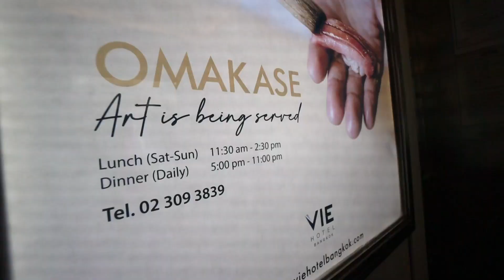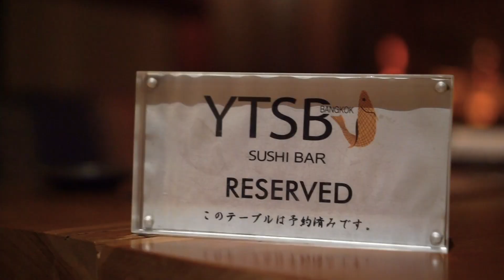กินซูชิโอมากาเสะโรงแรมห้าดาว ว้าวทุกคำ! YTSB Omakase VIE Hotel Bangkok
ซูชิโอมากาเสะโรงแรมห้าดาว' ที่เรากล้าการันตีว่า อร่อย ฟินจนตาวาว ว้าวววววทุกคำ! 😋🍣💸

ครั้งนี้เรามาชิม โอมากาเสะ ที่ห้องอาหาร YTSB - Yellow Tail Sushi Bar, Bangkok ในโรงแรมหรูหราห้าดาว VIE Hotel Bangkok, MGallery Hotel Collection หนึ่งในโรงแรมเครือ AccorHotels แถว BTS ราชเทวีนี่เอง

FOOD ALWAYS TASTES BETTER WHEN IT HAS A STORY.
นอกจากวัตถุดิบชั้นเลิศ
ที่เชฟบรรจงคัดสรรมาให้
เรายังติดใจโอมากาเสะตรงที่...
มันเป็นประสบการณ์การทานซูชิ
ที่ได้อะไรมากกว่าแค่รสชาติ
ยังได้ฟังเคล็ดลับการทำซูชิแต่ละคำ
และเรื่องราวของวัตถุดิบต่างๆ
เรียกได้ว่า เพลินตั้งแต่เริ่มจนจบเลยล่ะ

ที่นี่เค้ามี Omakase ให้เลือก 3 แบบคือ
• โอมากาเสะ 12 คอร์ส 3,000 บาท
• โอมากาเสะ 16 คอร์ส 5,000 บาท
• โอมากาเสะ 21 คอร์ส 7,000 บาท
หรือถ้าใครอยากทานแบบ a la carte ก็มีให้เลือกสั่งนะคะ

เรา2นุ่นลองทาน ซูชิโอมากาเสะ 16 คอร์ส ราคา 5,000 บาทกันจ้า เป็นคอร์สกลางๆของที่นี่ แต่บอกเลยว่าความอร่อย ฟินระดับสิบ สิบ สิบ! วัตถุดิบขั้นเทพ ทั้งอูนิ, โอโทโร่, ชูโทโร่, ฟัวกราส์ และ เนื้อวากิว A5 ก็มาจ้า!

พรีเมียมจริงอะไรจริง ถูกใจเรา2นุ่นทุกคำ! ถือเป็นอีกหนึ่งโอมากาเสะร้านโปรดของเรา ณ ตอนนี้เล้ย! จะมีเมนูไหนบ้าง ลองกดดูคลิปแบบ HD ได้เลยจ้า

ปล. ทางร้านมีที่นั่งจำกัด แนะนำให้โทรจองก่อนน้า